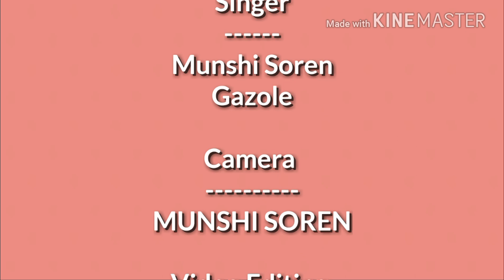Sohrai sereng 1 by Munshi Soren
Gazole Malda